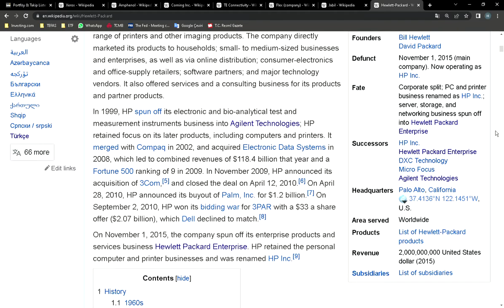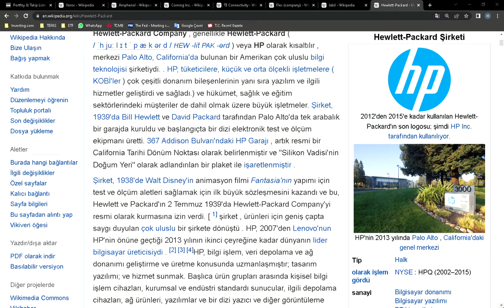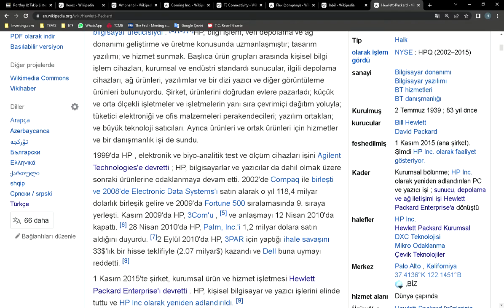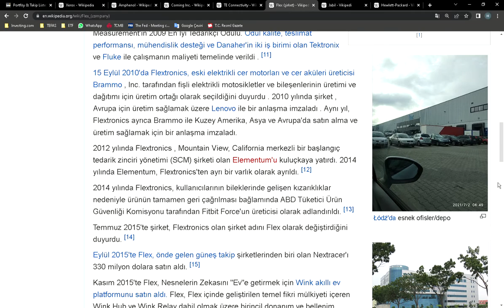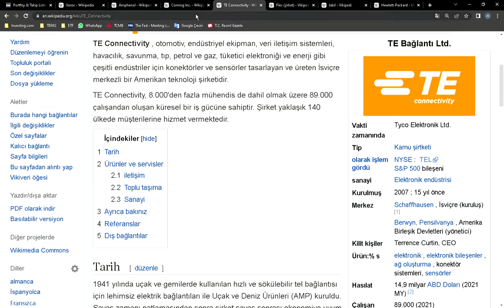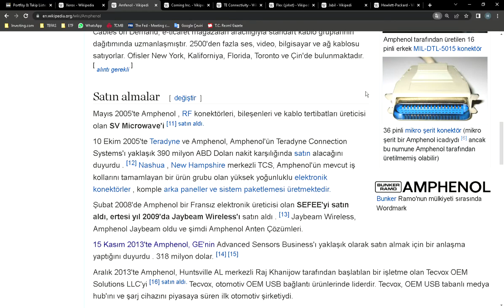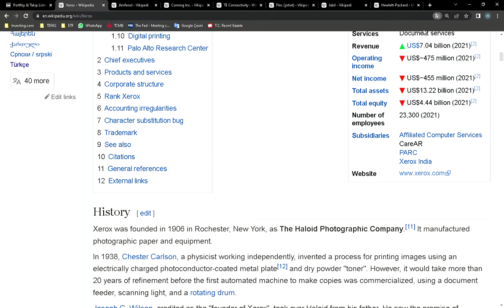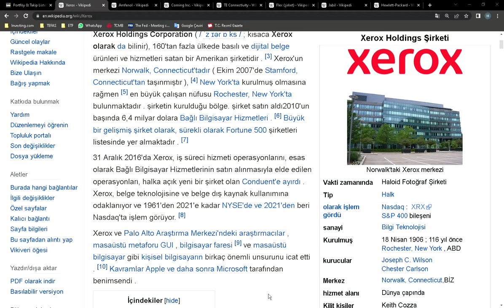Teknoloji ELEKTRONİK PARÇALAR ALETLER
Teknoloji ELEKTRONİK PARÇALAR ALETLER TEMALI